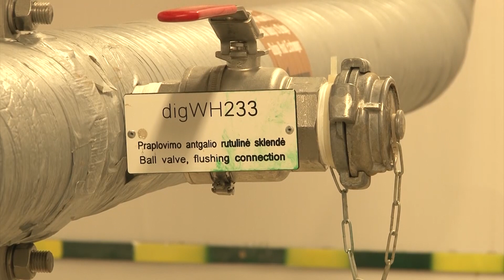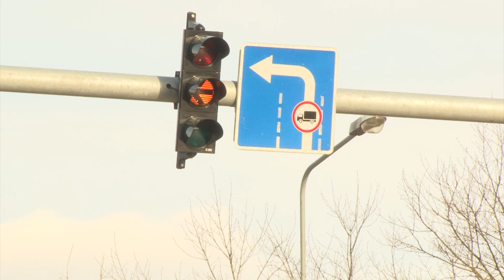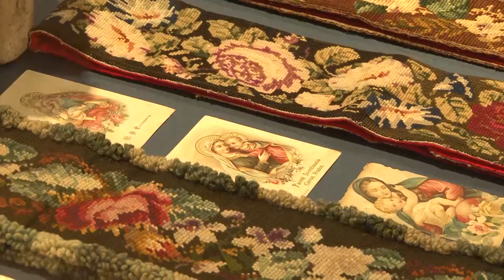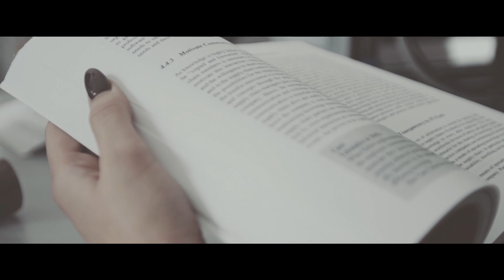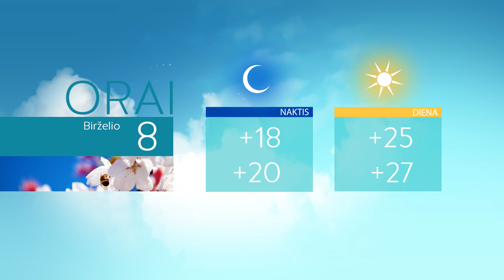Infostudija 2019-06-07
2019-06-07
Didėja geriamojo vandens ir nuotekų kaina daugiabučių namų gyventojams.
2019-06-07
Šiauliuose daugėja išmaniųjų šviesoforų.
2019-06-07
Unikalioje parodoje - eksponatai, kuriuos vienija rožė.